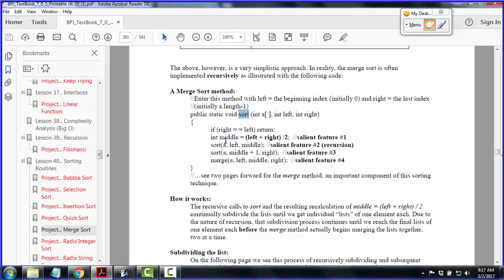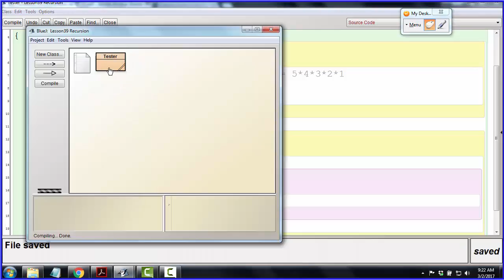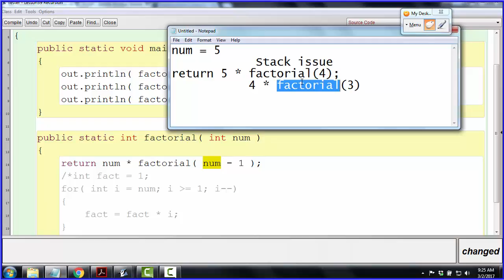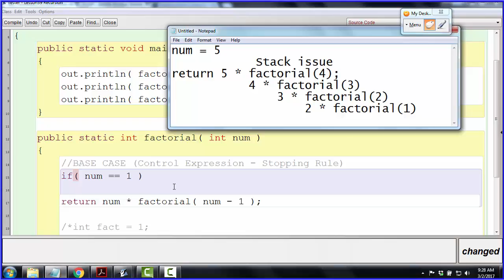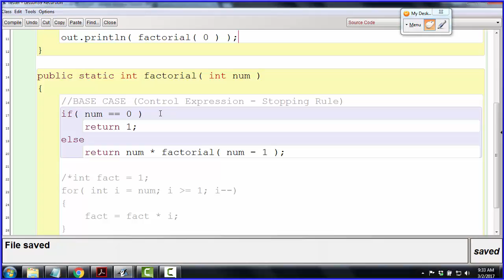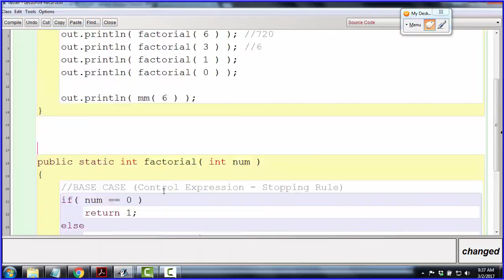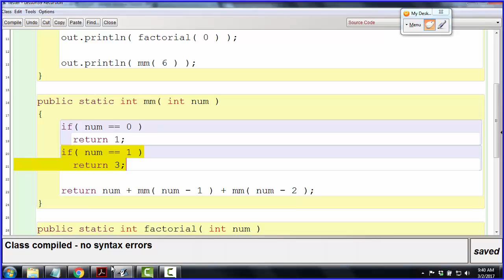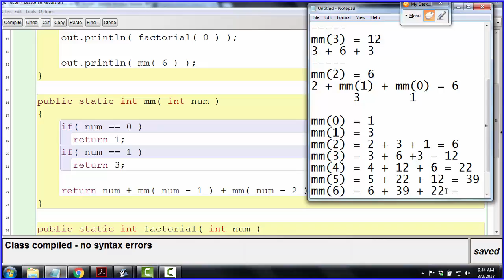Lesson39Recursion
AP Computer Science A - Recursion